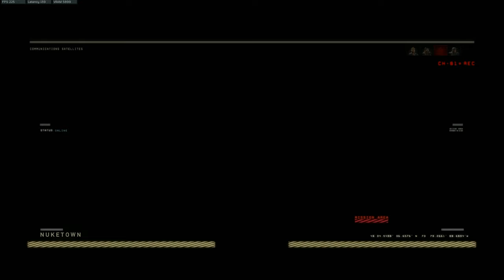Black OPS 4 PC Cordite Mastercraft Gameplay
Black OPS 4 PC Cordite Mastercraft Gameplay on Nuketown.

Call Of Duty Black Ops 4 PC
COD BO4
BO4